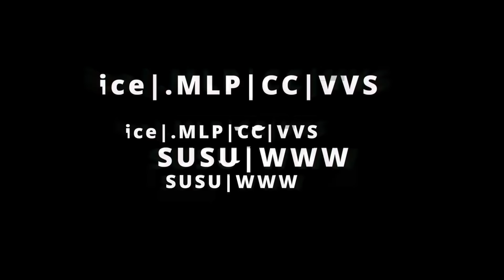THE BIGGEST RAID IN RUST HISTORY | 3000+ ROCKETS | RUSTORIA EU LONG | 80vs30+